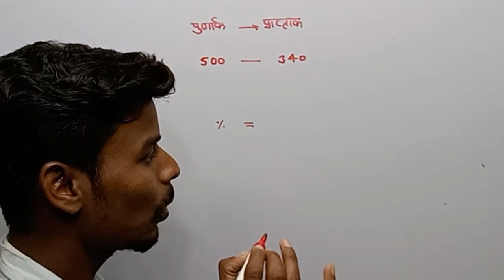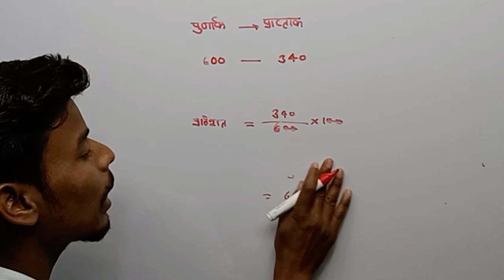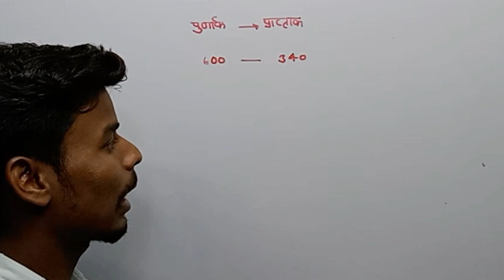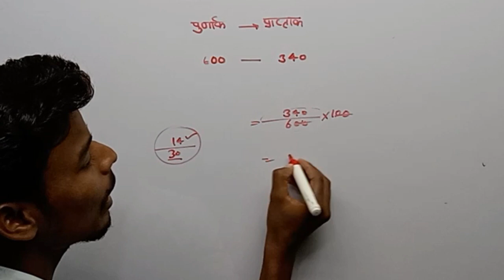रिजल्ट के नंबर का प्रतिशत% निकाले *result ke number ka percentage kaise nikale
result ka percentage kaise karen
percentage kaise nikaalte hai
result ka number ka percentage kaise nikale
result number ka percentage kaise nikale
percentage nikal result number ka
प्रतिशत कैसे निकालते हैं
प्रतिशत कैसे निकाले रिजल्ट का
रिजल्ट नंबर का परसेंटेज कैसे निकाले